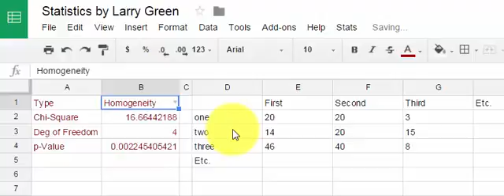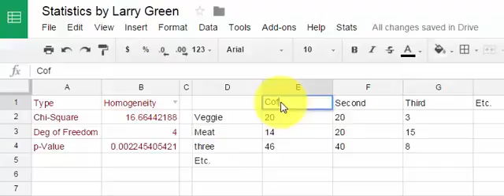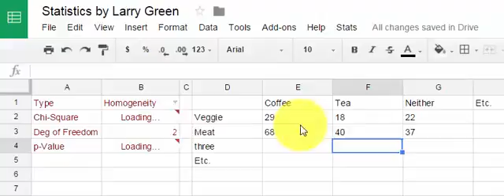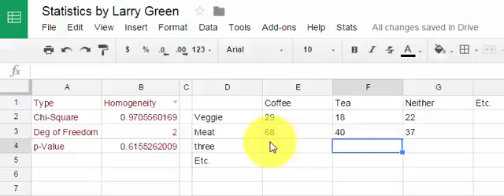Conducting a Chi-Square Test for Homogeneity with GoogleSheets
This video demonstrates how to use the Statistics by Larry Green Googlesheets program to conduct a chi-square test for homogeneity.  The link to the googlesheet program is: